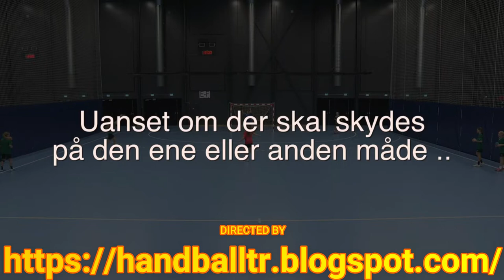Training on attack technique, the Danish school, part 1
@The Home of Handball   @Slovak Handball Federation Official  @DHF Dansk Håndbold Forbund   @handballbet   @Absolut Handball (English)   @HANDBALL FACTORY   @The Handball Academy   @training handball   @handball center   @HANDBALL 4ALL ​